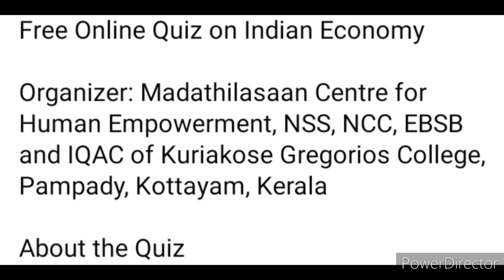Big quiz competition 🏆🥇🥰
Free Online Quiz on Indian Economy

Organizer: Madathilasaan Centre for Human Empowerment, NSS, NCC, EBSB and IQAC of Kuriakose Gregorios College, Pampady, Kottayam, Kerala

✅Provide E Certificate
Participants scoring 50% marks and above will be awarded e-certificates

3 Best A4 size Drawing books set in affordable amount